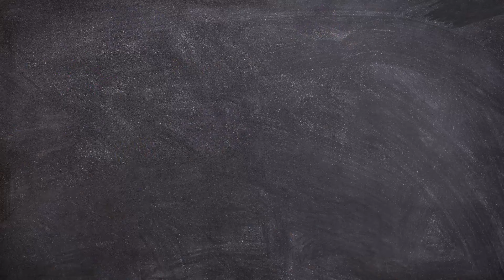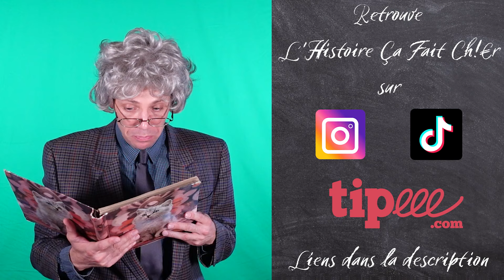Épisode 27 : Eudes (2/2)